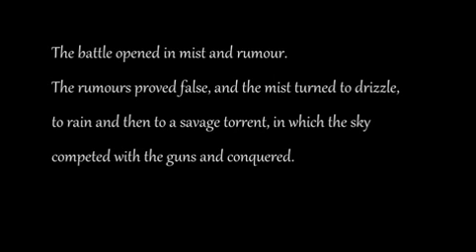First World War: Passchendaele | VeteransAffairsCa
For many people over the years, the bloody Battle of Passchendaele has come to be synonymous with the horrors of trench warfare during the First World War. The mud, blasted terrain and heavy loss of life has served as a powerful illustration of the horrendous conditions faced by so many soldiers who fought on the Western Front during the 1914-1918 conflict.